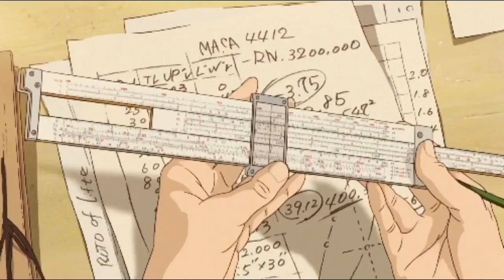Ek Cup Coffee ☕ - official (music video) music by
credits :

song - ek cup coffee
lyrics - @draculaff5750
beats - @sleeplessbeatsofficial
mix master :- @draculaff5750

video credits:-

editing :- @draculaff5750

lyrics

Ek cup coffee☕
OR pass mere copy 📖
Ha likh daulnga gaana 🎵
Chahe sab mil jaye jobhi

Ha baal mere chote
Pehenta hu mai topi 🧢
pr jab bhi school jata 🎒📚
vo rakh lete hai vo bhi

ha theek tumne samjha
mai ab bhi school mai hu
daily jaldi uth ta
or sota late mai hu

Ha life hai mere kese
mi roj usko kosu
10 baje mai khake
ha roj paane nochu

mere puraani cycle
mujhe rahi pukaar
pr zimmedaari k taale
dabe pade ham yaar

maa baap k bhi hotho
pr toh laane hai muskan
ese leye toh ham
lage pade hai aaj

maine suna vo sabko
ha deta ek talent hai
bas usko dhundna hai
phir toh saara game set hai

bas usko dhundte mai
yaha p aa chuka hu

or ab toh lag raha
Newton k sar pe gir gaya
sabe hai

mere puraani cycle
mujhe rahi pukaar

sabe hai

struggle k din bohot satate hai
pr yaad rakhna ae kismat
is waqt k saath sab badal jate hai